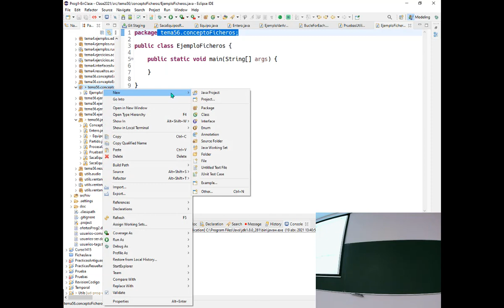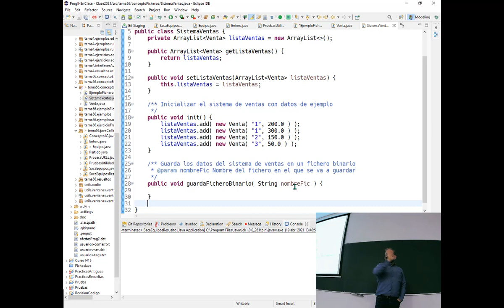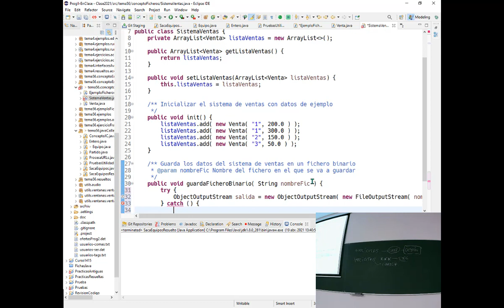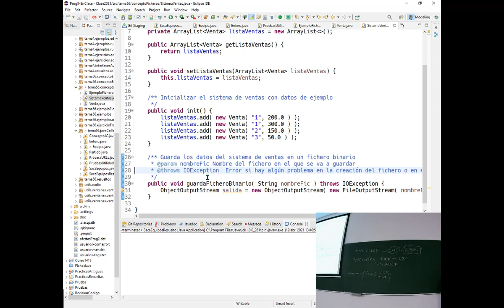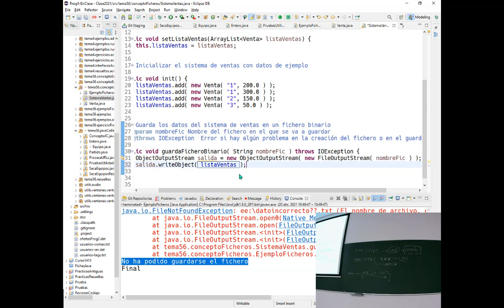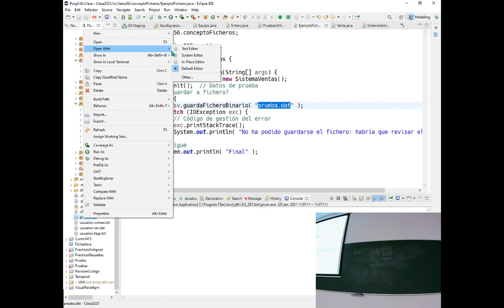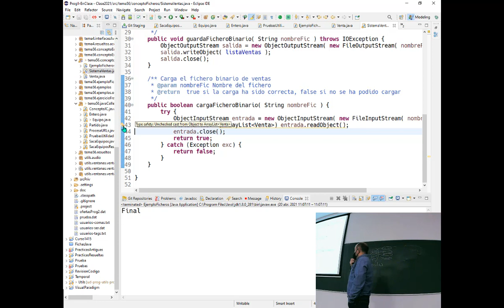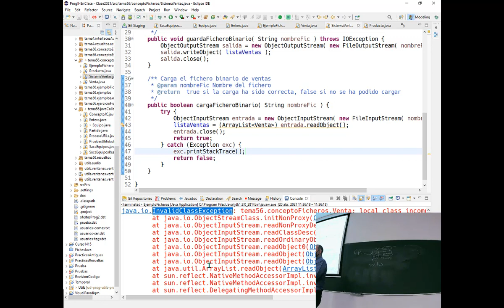Prog2 05 02 - Ficheros y excepciones